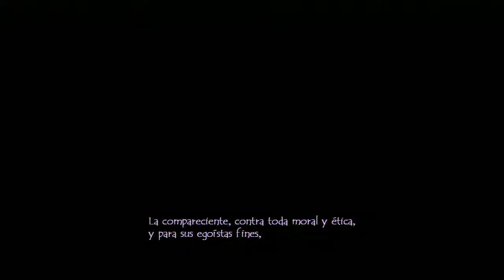Folklore #33 - Capítulo 5: Keats - Folklore del Averno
Descripción

33º Capítulo de Folklore, de Playstation 3. Intento pasarme el juego lo máximo posible, espero lograrlo ò-ó.

Haremos al comienzo del capítulo la misión nocturna, Beithir hambrienta y nos recompensaran con el folk Yarthkins. Después continuaremos la historia hasta terminar este capítulo con Keats tras derrotar al folklore/juez Yama.

Folks atrapados en este capítulo

- Yarthkins

Música del Opening: Teleporter de Danjyon Kimura